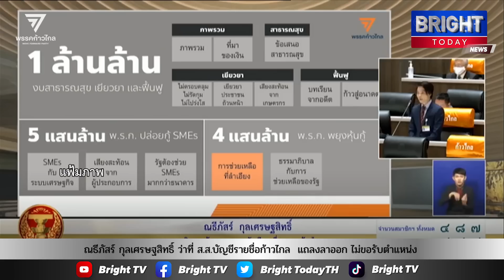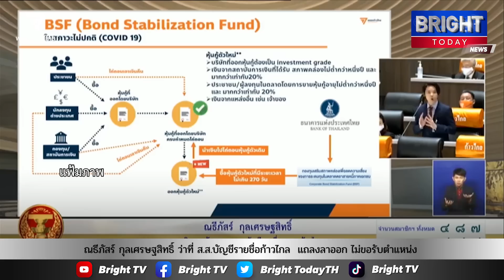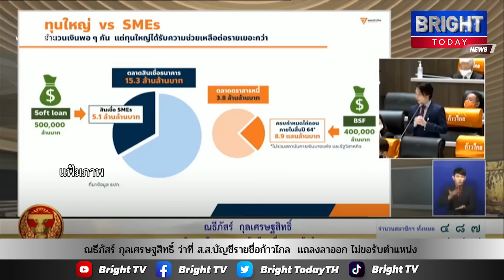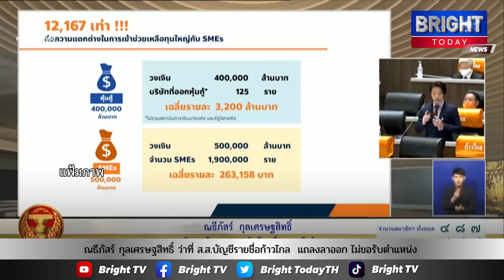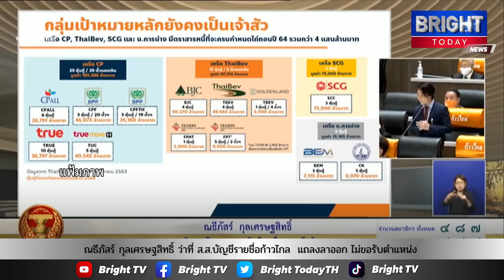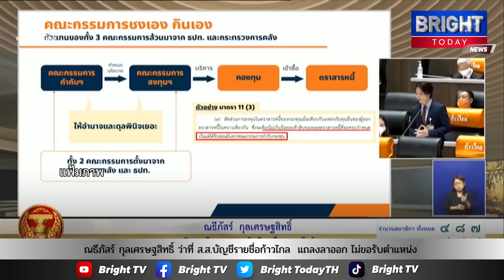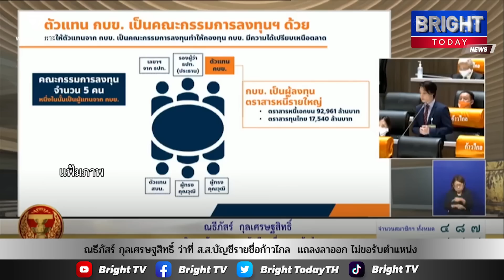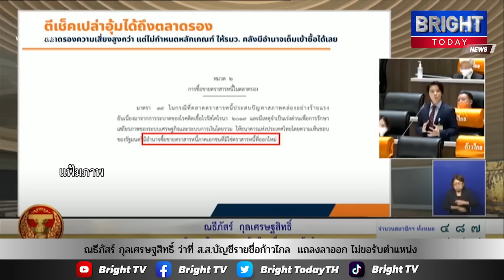ณธีภัสร์ กุลเศรษฐสิทธิ์ ว่าที่ ส.ส.บัญชีรายชื่อก้าวไกล ถูกจับเมาแล้วขับ ล่าสุดแถลงลาออกแล้ว